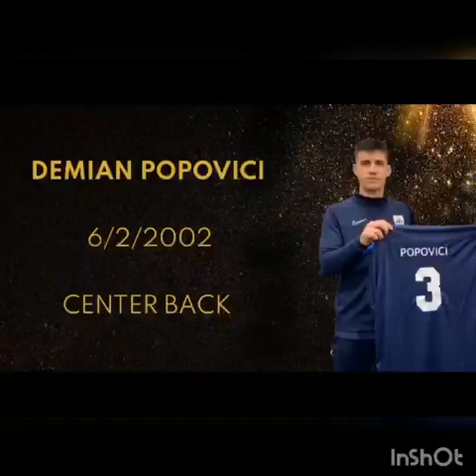DEMIAN POPOVICI - centre back